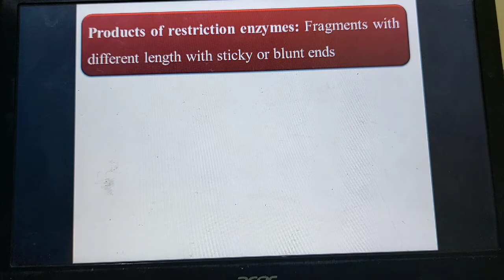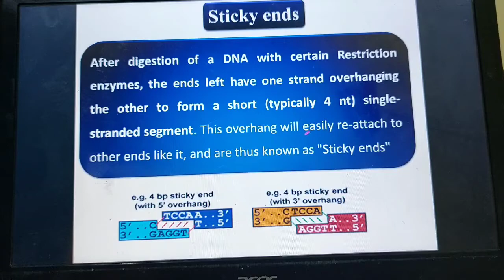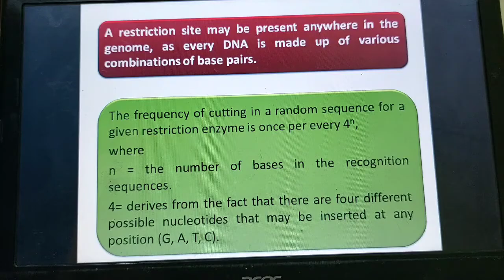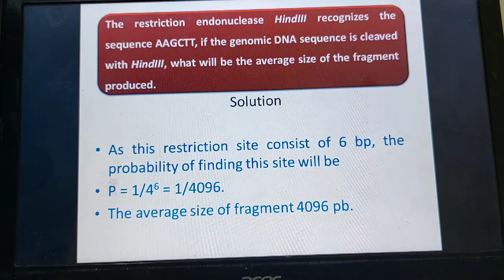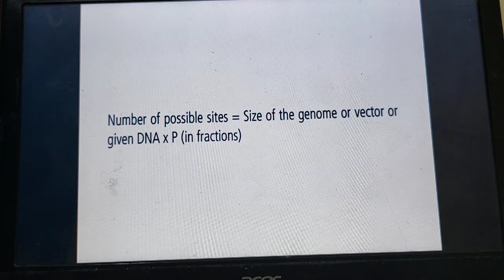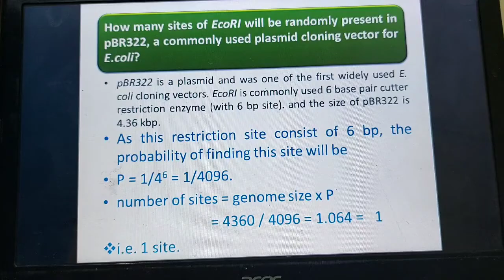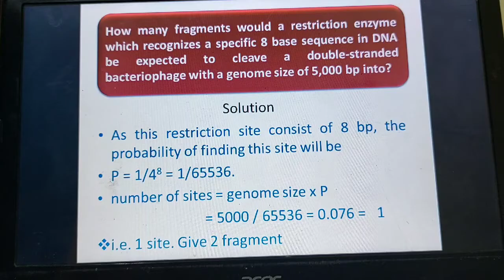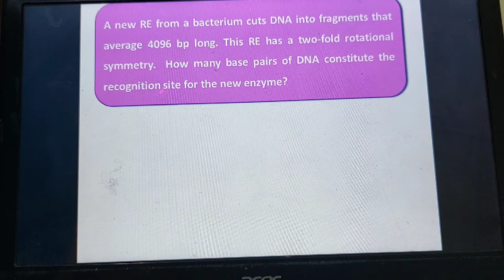السكشن الأول DNA جزء 2